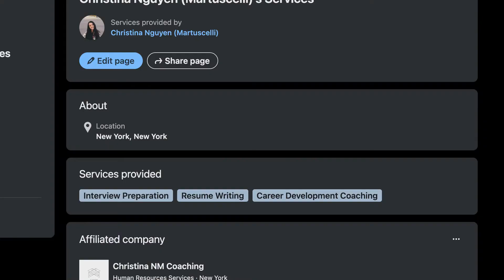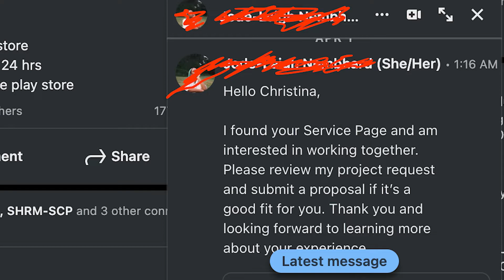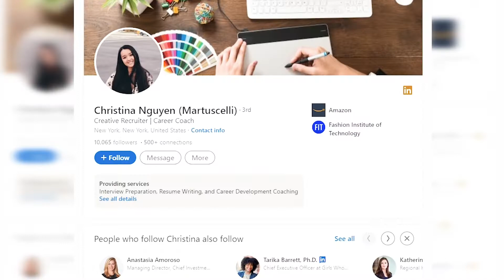How to Make Money On Linkedin | Make Money Online!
Do you ever wonder how to make money on Linkedin? In this video, I will be sharing multiple ways that you can earn online income on Linkedin in 2022. Make money online today!

Chapters

0:00 Intro
0:25 Services
1:38 Brand Deals
4:11 Email List
5:03 Referral Bonuses
6:24 Affiliate Marketing
7:53 Speaking engagements
9:28 Get a better job

My Beginner-Friendly Filming Equipment:

My favorite personal finance/business book:
Rich Dad Poor Dad
4 hour workweek
Tax-Free Wealth

It doesn’t cost you any extra money to purchase products using my link. By using these links, you are supporting my channel and allowing me to create more free content for you.